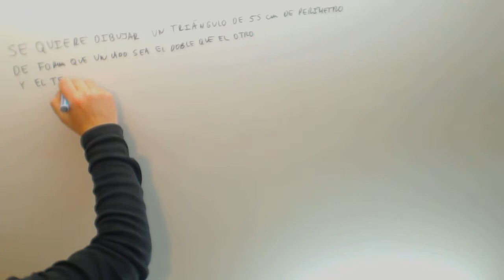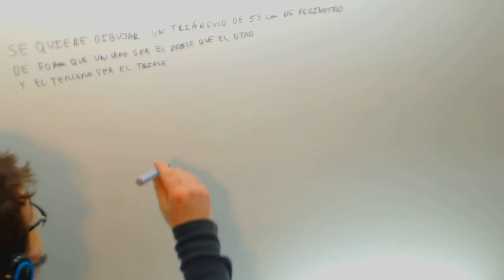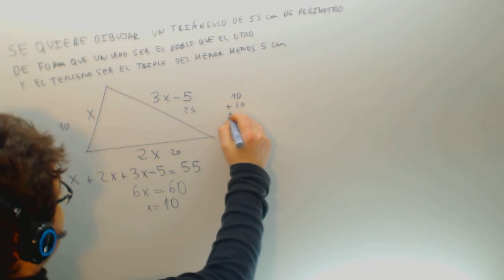Problema de ecuaciones Triangulo Matematicas 2º ESO Academia Usero Estepona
Problema de ecuaciones Triangulo Matematicas 2º ESO Suscríbete a nuestro canal en Youtube para ayudarnos a seguir creciendo Academia Usero en Estepona, el centro de formación con más vídeos en Internet del Mundo presenta